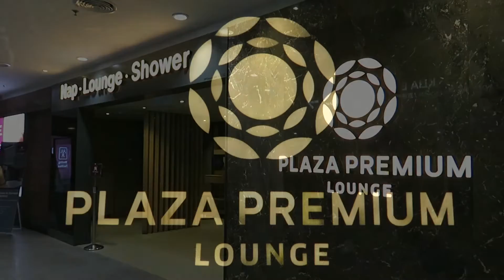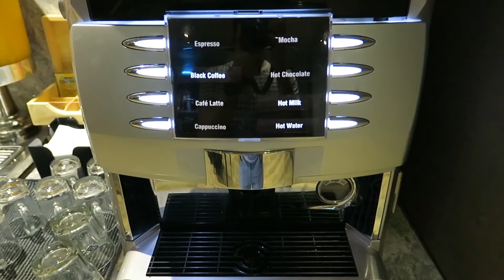Plaza Premium Lounge (gateway@klia2) Review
The Plaza Premium Lounge (gateway@klia2) is located on Level 2 of the arrival area (gateway@klia2 shopping zone) of Kuala Lumpur International Airport 2. This airport lounge offers seating areas with a spread of food and beverages, complimentary internet access, shower facilities, and private resting suites.

There is a small buffet on offer, with a selection of hot savoury items, as well as sweet cakes and pastries. There is also a salad bar. Hot and cold beverages are available, including chilled beer. The lounge can get quite packed at certain hours as seating is limited.

A written review of the Plaza Premium Lounge at klia2 may be found